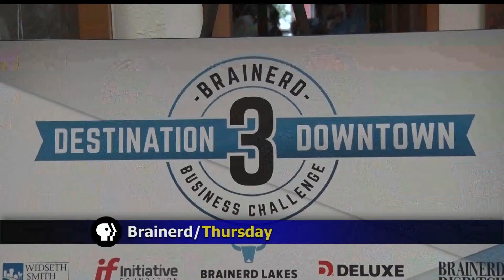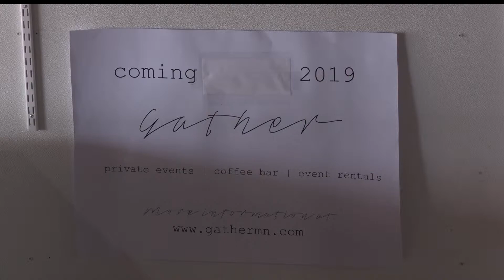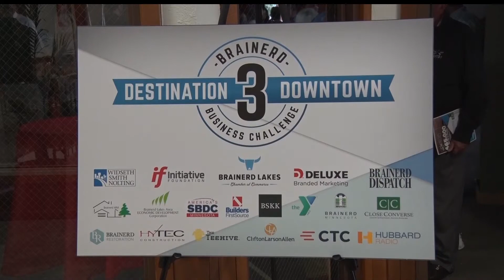Destination Downtown Contest Launches For Third And Final Year